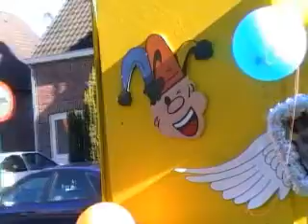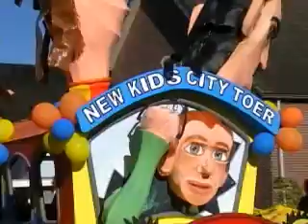20110306 CARNAVAL 2011 MAASKANTJE IN NOORD BRABANT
GEZELLIG CARNAVAL 2011 VIEREN IN HET DORP MAASKANTJE. THEMA'S O.A. NEW
KIDS